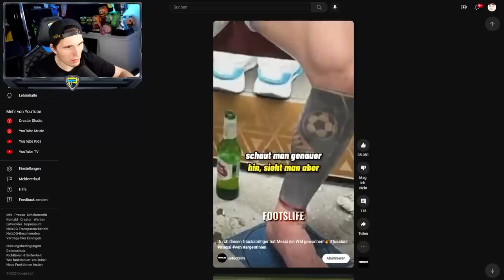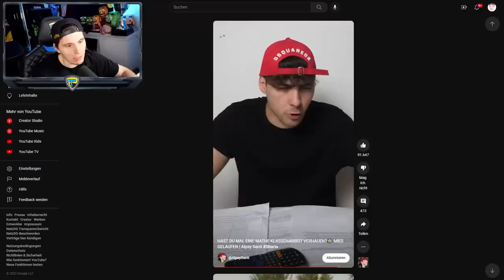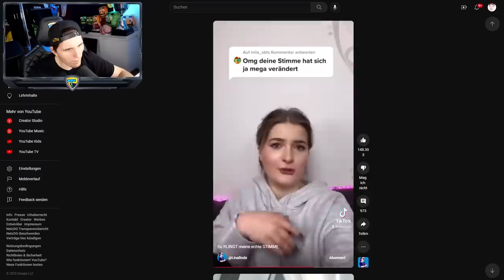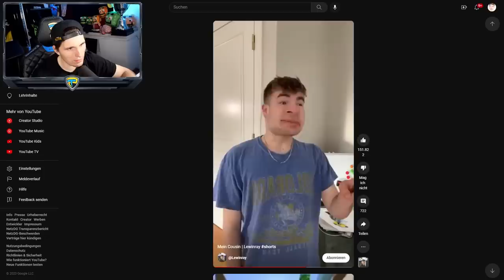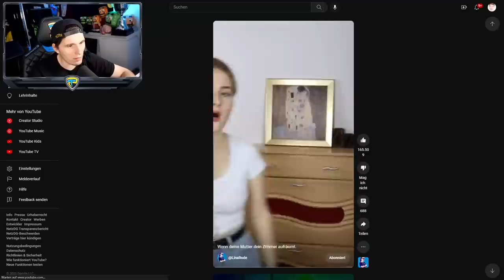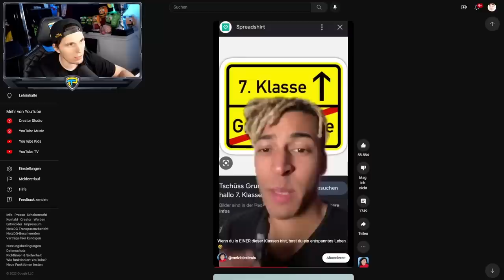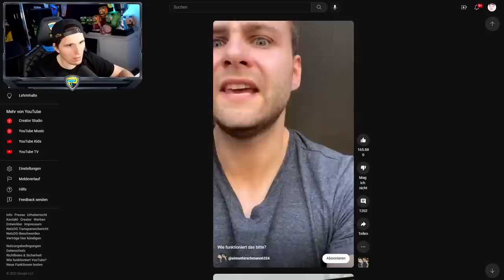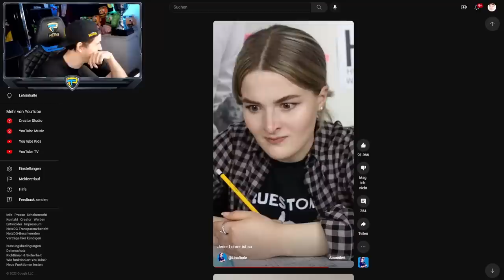Paluten guckt Shorts 51.0